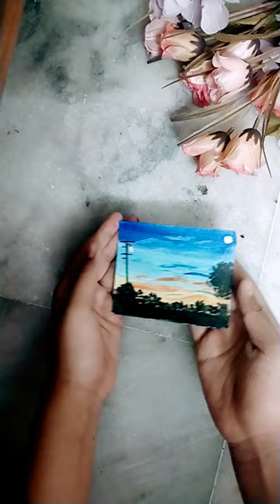easy painting for beginners!!